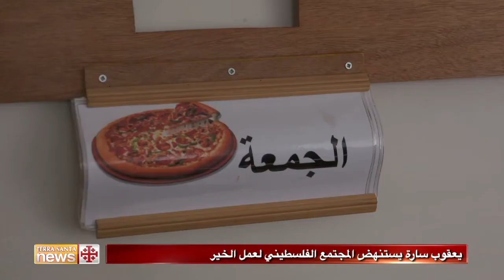يعقوب سارة يستنهض المجتمع الفلسطيني لعمل الخير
يقوم الشاب المقدسي يعقوب سارة منذ ثلاث سنوات بإعداد فطائر بيتزا مجانية كل يوم جمعة للأطفال الأيتام والمرضى والمكلومين في دير "بيت الطفل يسوع" في بيت لحم في مبادرة شخصية لتشجيع المقدسيين على العطاء.